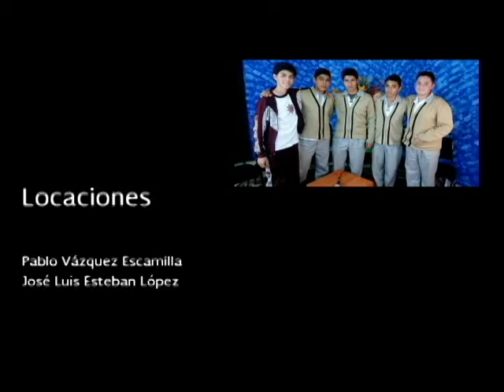20151023-CE1516/Desde tu escuela. EST 48/ ESTpacio creativo. Orgullo escolar. Turno Matutino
Desde tu escuela. EST 48. ESTpacio creativo. Orgullo escolar. Turno Matutino Conduce: Guillermo Gómez
Fecha de emisión: 23 de octubre de 2015. Este y otros programas los puedes